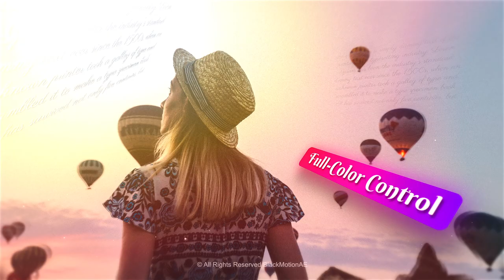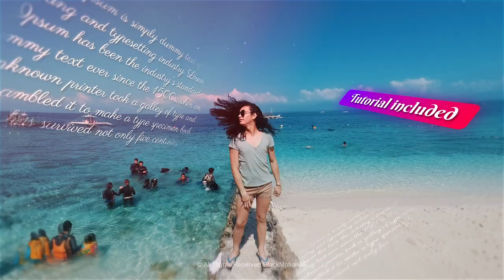Cinematic Travel Slideshow (After Effects Template)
Cinematic Travel Slideshow that fits perfectly for your opener, gallery, wedding, tv show, photo and video slide shows or any media and special events. You can use images and videos! It’s very simple and well organize project. You dont need any Advance knowledge of After Effects in order to use this project. Even if you never worked with the After Effects you can watch the (Video Tutorial) and complete the job. All you need to do is change text, drop media files and hit render.
Perfect For: photo/video slide show, travel slideshow, parallax slideshow, special events, media opener, trailer, intro, promo, quick elegance video, modern reel and any other slideshow photo album or demo reel with elegance parallax titles Here is a new Slideshow with inspirational and beautiful minimal titles business, clean, corporate, display, dynamic, elegant, gallery, inspiring, parallax, photo, portfolio, promo, scrolling, slideshow.

Other templates